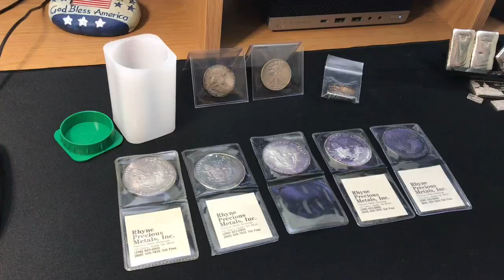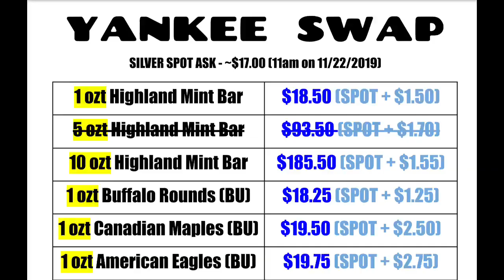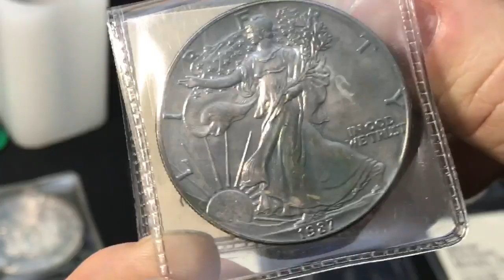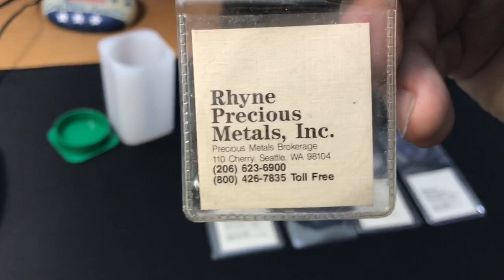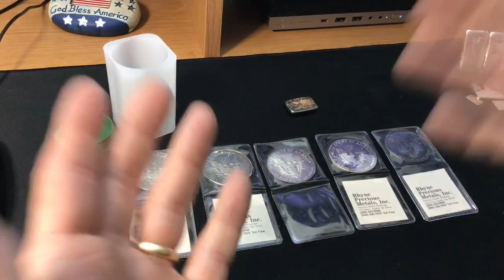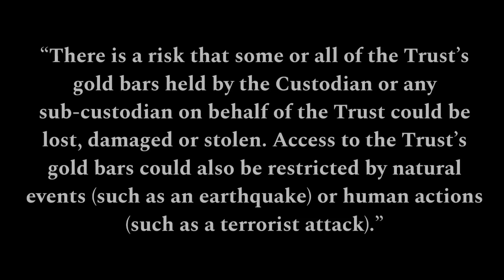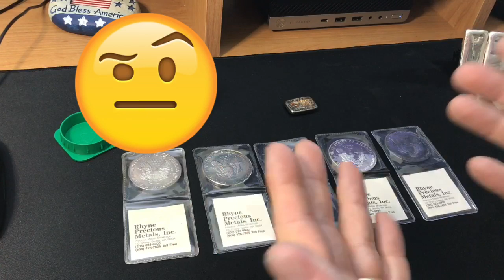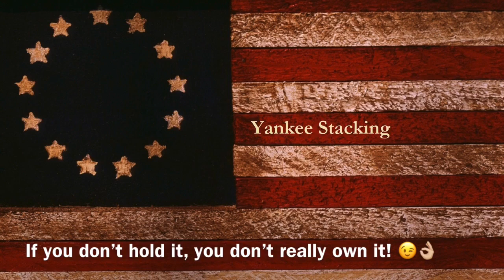Silver Danger! What's Wrong With Holding Silver This Way?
Silver danger!  What's wrong with holding silver this way?  In this video I discuss the dangers of using a custodian to store your silver and gold.  Whether it's a custodian holding physical precious metals or one holding your silver or gold ETF, you must be VERY careful how you stack and invest.  Don't let others hold your silver or gold.  Maybe the only custodian you should trust is yourself!  Hopefully after watching this video you will heed the warning and avoid the danger of trusting your silver and gold to a dealer.  And while you may be stuck in a retirement account that doesn't allow you to invest in precious metals and stack silver and gold, make sure you use silver and gold ETFs with caution.  There is REAL danger in holding your silver and gold this way!

TO ENTER THE SILENT AUCTION FOR THE (CRAZY) TONED MONARCH METALS BAR:
   2) I'll reply via email letting you know what the current top bid is.
   3) Highest bidder as of 12 MIDNIGHT ON FRIDAY DECEMBER, 6TH WINS.
   4) I will notify you on Saturday, December 7th.
   5) Winner will PayPal me the total winning bid + $4.00 for Shipping within 3 days.